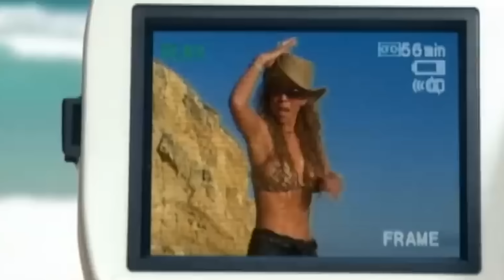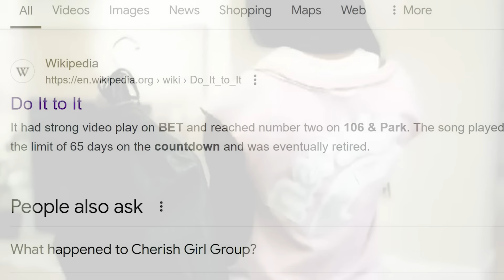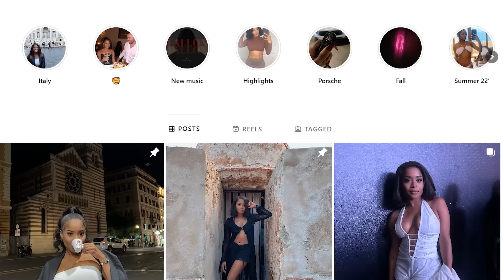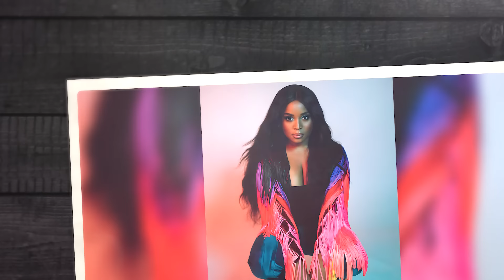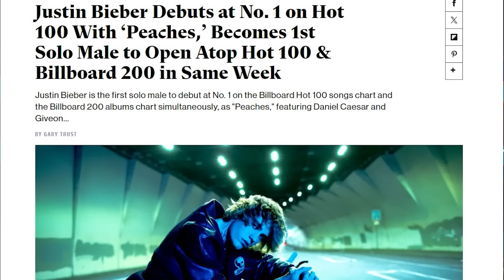90s R&B Group CHERISH LEAKS DARK SCARY Details About WHY THEY BROKE UP!!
90s R&B Group CHERISH LEAKS DARK SCARY Details About WHY THEY BROKE UP!!